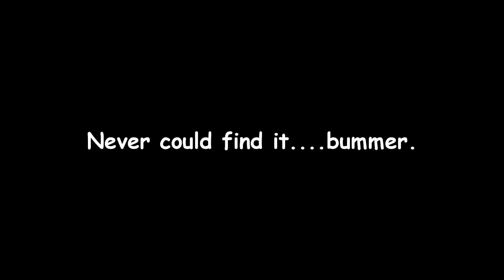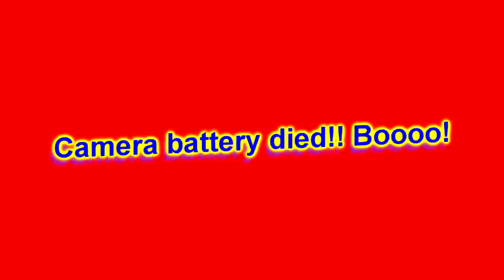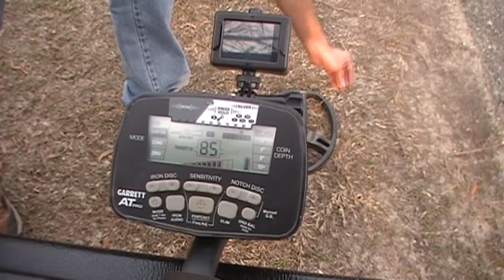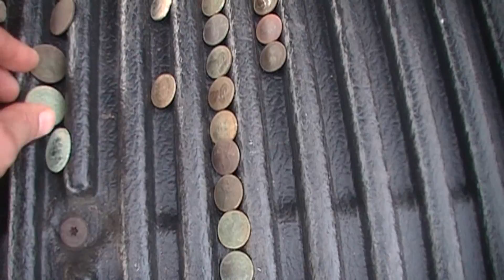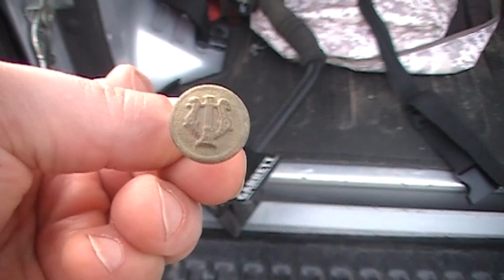Southern Dirt Metal Detecting - Episode 10 (Pt.2) - GOLD in the hole!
Part Two: Allen and Jason head back to McKenzie, AL to a place we've been to several times. It always produces for us, especially Jason. We get lots of coins including a 1 mill Alabama luxury tax token and wouldn't ya know it. Jason comes up with a heavy gold ring (electroplated) minus the gem stones. We like this place!

If your're a detectorist in our area, we'd be glad to get together with you and go on a hunt.

If you're a manufacturer of detecting gear, we're always glad to test out and review equipment too!

Gear: Garrett AT Pro and Garrett Pro Pointer AT
HD cams: ThiEye i60e and Akaso EK7000
SD cam: JVC Everio
Editing: Allen
Software: Sony/Magix Movie Studio Platinum 13